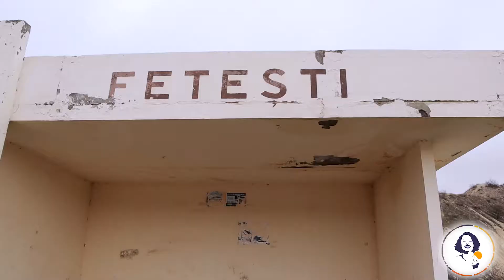Fetești: The Little Switzerland of Moldova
Fetești is a small town in the district of Edineț with astonishing cliffs and a gorge that you can explore with a short hike. The view from up there is incomparable and cannot be described in words. You better have a look!

Timestamps
00:00 Reaching Fetești
00:41 The cliffs
01:15 View from the top